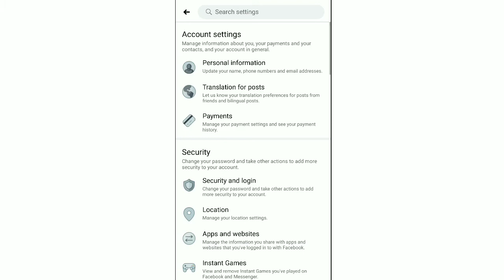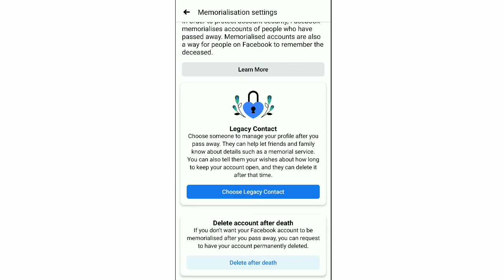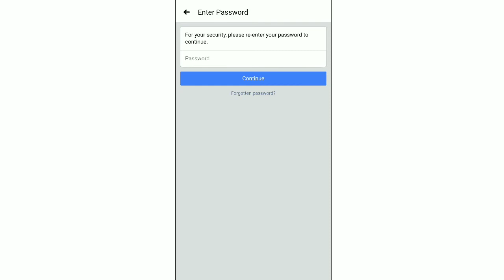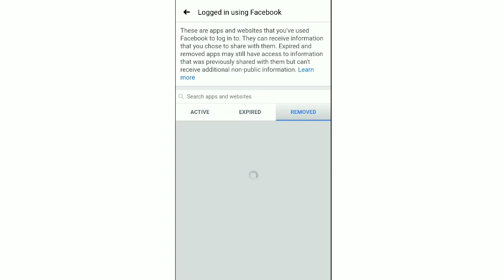How to delete "FACEBOOK" account Temporary or permanently, 100%working trick 👍🏻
In this video i will tell you how to delete FACEBOOK  account permanently or temporary,

best buying link of my gear

 Candytech CT-99 Wireless Bluetooth Headset with mic(Black)

Redmi 20000mAh Li-Polymer Power Bank (Black), USB Type C and Micro USB Ports | 18W Fast Charging

Samsung EVO Grade 3, Class 10 64GB MicroSDXC 100 MB/S Memory Card with SD Adapter (MB-MP64GA/IN)

BlitzWolf Wireless Bluetooth Extendable Folding Adjustable Selfie Stick Universal for Samsung Android for iPhone

Drums (16watt) H13 Hopestar Bluetooth Speaker Wireless Dual subwoofer High Bass Stereo Support USB TF AUX FM with Power Bank Charging Function

Hybrid Sim Slot Adapter (Run 2 Sim And Micro Sd Card)

video is for educational purpose only.Copyright Disclaimer Under Section 107 of the Copyright Act 1976, allowance is made for "fair use" for purposes such as criticism, comment, news reporting, teaching, scholarship, and research.

There are some other useful video
Playlist must watch as per your requirement and interest

For listen background music video pls go to NCS you tube page -